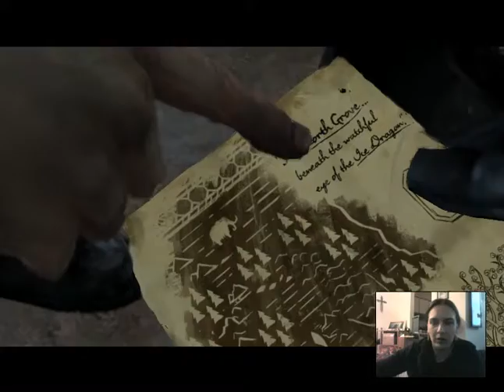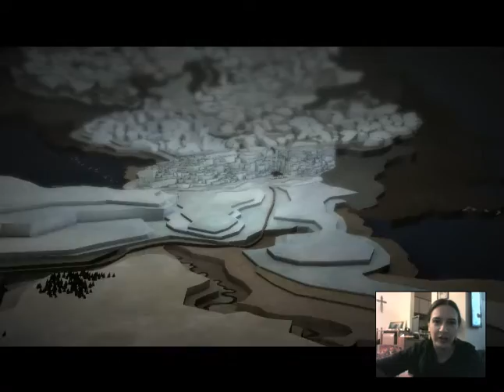Game of Thrones: Live Action (Joining Dany's Army: Emilia Clarke)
Yes, that IS Emilia Clarke voicing Daenerys for Live Action!

Rating: FANGIRLING
Iron from Ice!

It's the 1400s, just after the Crusades (as the English keep time), and there's a weak king on the throne. You can see where this is going. The Houses Plantangent and Lancaster go to war- ignoring a growing menace in the North.

By which I mean House Lannister rids itself of the drunkard King Robert, and starts a war, forcing House Stark's hand and causing them to declare independence so that they may protect their sacred trust, slaying Wildlings (Freemen) and warding against the Night King. Robb Stark takes an army to investigate his father's death at Dragonstone, gathering the lesser houses of the North under one King.

You are House Forrester, a squire of the loyal bannerman for House Stark. The war had begun, winter has come and you're serving under Robb. But things went wrong after the Red Wedding and now your entire house is fighting for their lives, against the Boltons, Lannisters and trying to find a foothold with the new Targaryen girl.